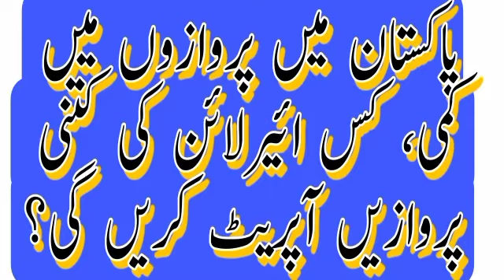Decline in flights in Pakistan, how many flights will be operated by which airline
Adnan Malik May 03, 2021

Photofile
The Civil Aviation Authority has further reduced the frequency of various foreign airlines, reducing the number of weekly flights to Pakistan from 590 to 123.

According to the Civil Aviation Authority, the number of weekly flights of Qatar Airways to Pakistan has been reduced from 56 to 11, Qatar Airways to Karachi, Lahore and Islamabad 3, 3 while Peshawar And will operate 1,1 flights to Sialkot.

 According to civil aviation sources, the number of weekly flights of Gulf Air has been reduced from 35 to 8, Gulf Air will operate 2 flights to Karachi while Lahore, Islamabad and Peshawar will operate 1.1 flights. One flight will also be allowed for.

Also read
Pakistan further reduced the number of foreign flights
Musharraf secured a seat in Dubai on a foreign airline tonight
Millions of foreign currency recovered from passenger at Sialkot airport
 The number of weekly flights of Turkish Air has been reduced from 21 to 3, after which Turkish Air will operate 1.1 flights to Karachi, Lahore and Islamabad.

On the other hand, the number of weekly flights of Pegasus Air has been reduced from four to one, its flight will operate only to Karachi.

Sources said that the number of weekly flights of Ittehad Airways has been reduced from 32 to 6, after which Ittehad Air will be able to land 1 flight to Karachi, 2 to Lahore and 3 to Islamabad.

According to Civil Aviation, the number of weekly flights of SriLankan Airlines has been reduced from 4 to 2, SriLankan Air will be able to operate 1,1 flights to Karachi and Lahore, Thai Air flights have been reduced from 18 to 3, Thai AirK Karachi, Lahore and 1.1 flights will be operated for Islamabad.

The sources further said that overall flight operations have been restricted to 20 per cent while the order to reduce flights will be effective from May 5 to May 20.
promote to official